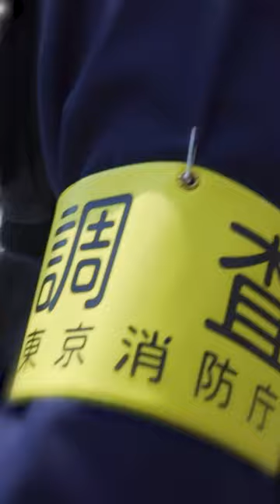これ“も”アイドル？🤣